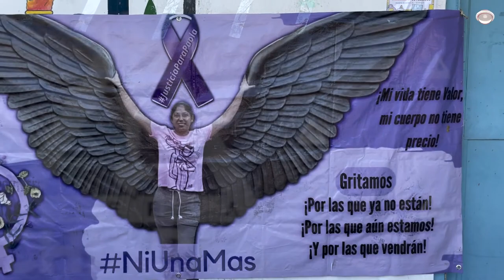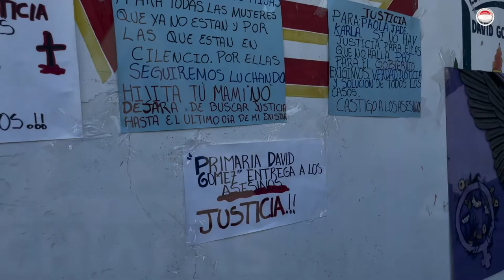Hoy cumpliría 37 años, pero no la dejaron vivir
Paola Yazmín Ocampo Alcázar era intendente de una escuela primaria en Tuxtla Gutiérrez, fue encontrada muerta en el sitio donde trabajó por casi una década, pero nadie vio nada.